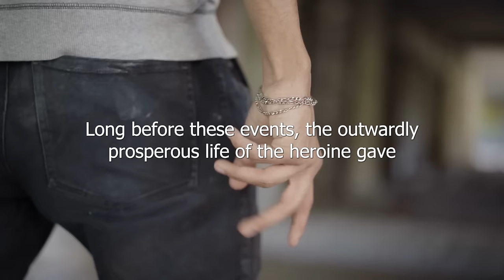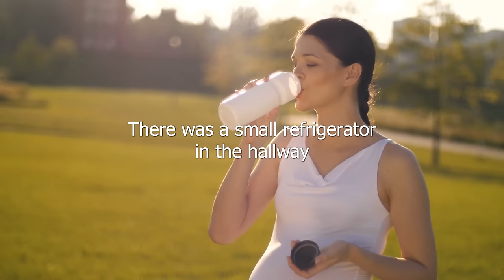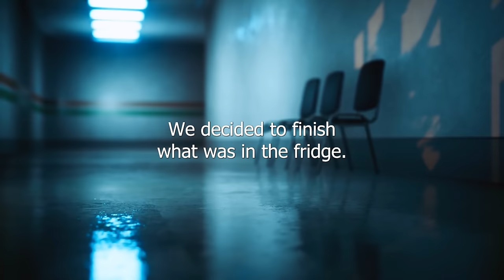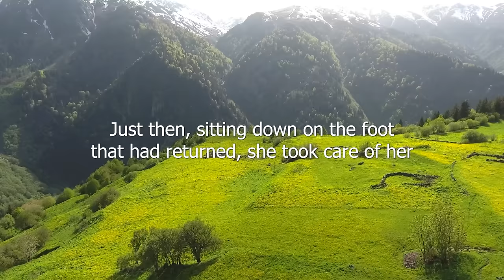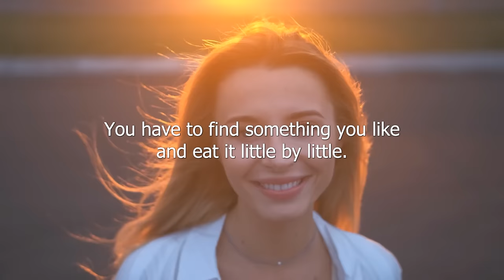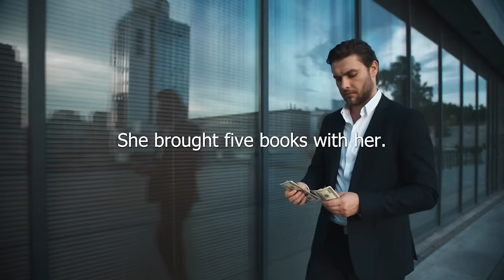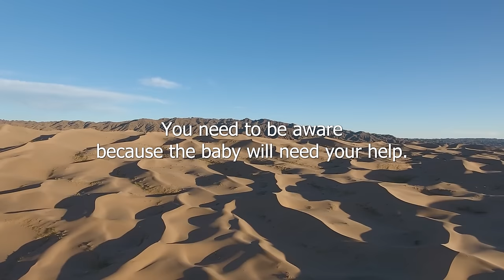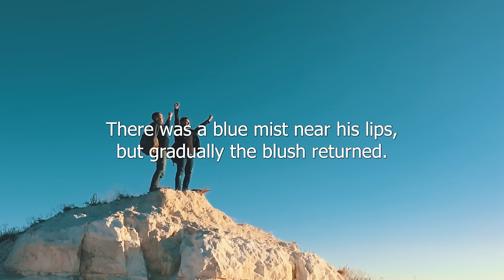Young Mother Agreed To Boss' Unusual Offer For Sake Of Son. And Then All Colleagues Envied Her...